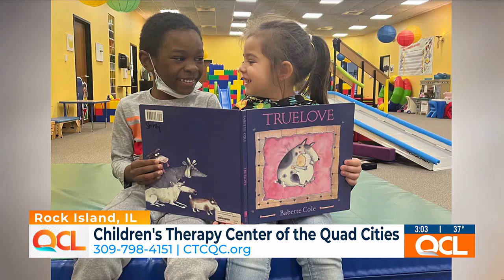39th annual Ranch Riders Egg Hunt fundraiser to be held Saturday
39th annual Ranch Riders Egg Hunt fundraiser to be held Saturday